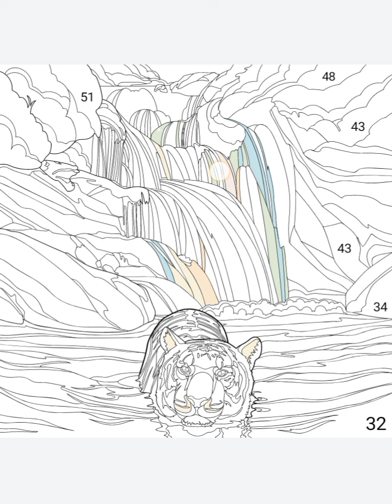February 6, 2022(5)